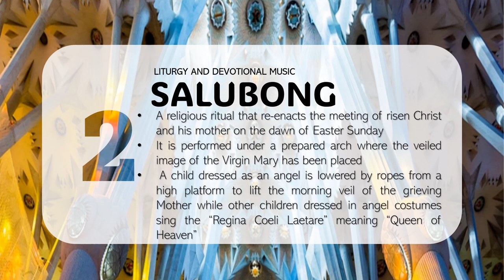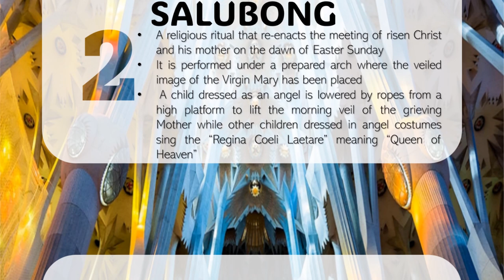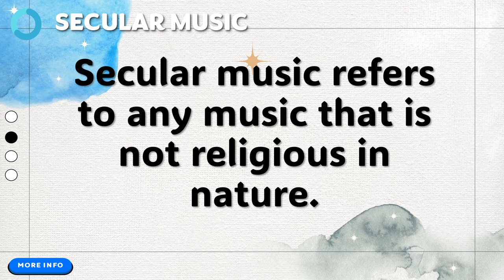Music 7 LESSON 2-3 DEVOTIONAL & SECULAR MUSIC